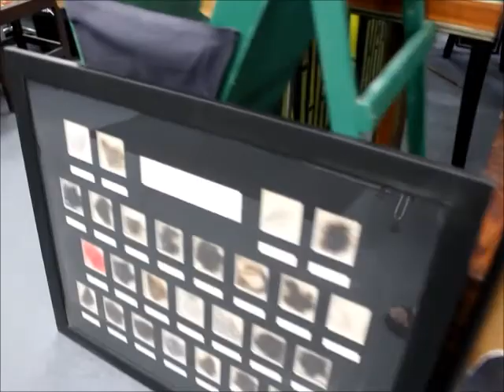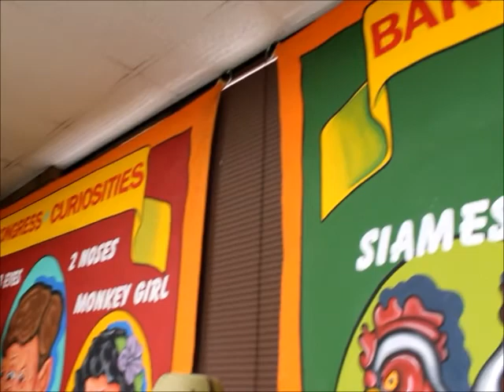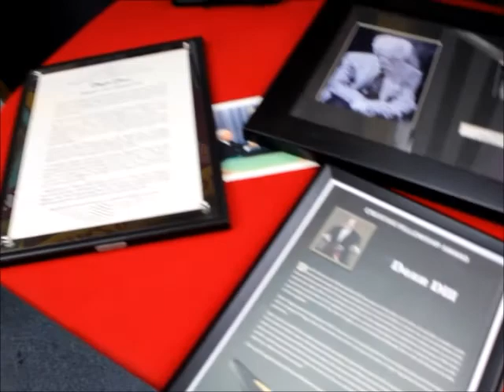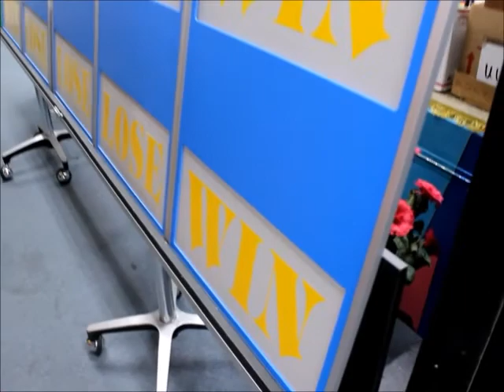Hocus Pocus Showroom Tour - May 2017